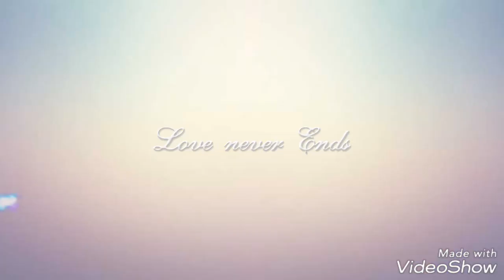Vegetable mix rice - mater palao - soyabeen mix rice soyabeen biryani